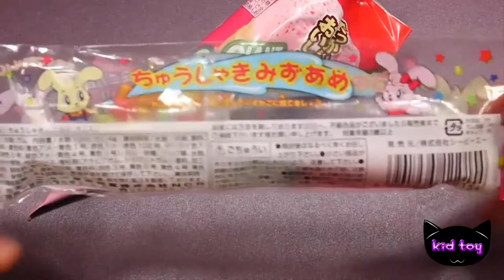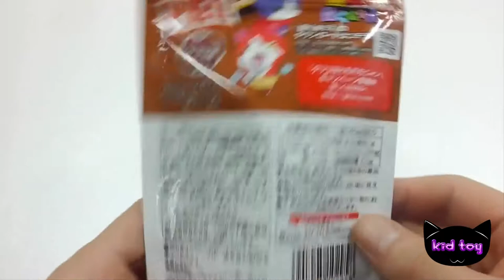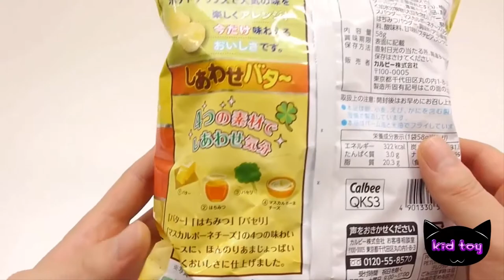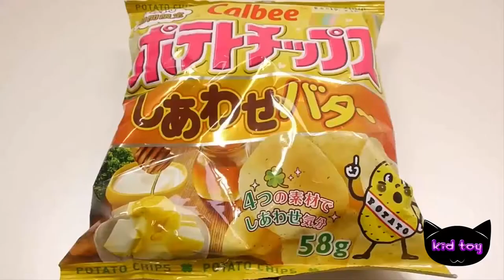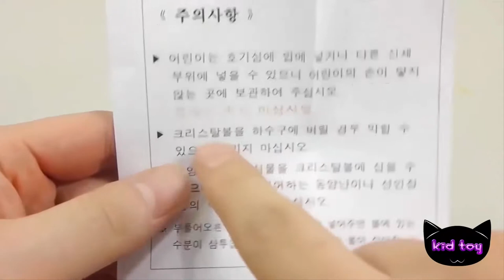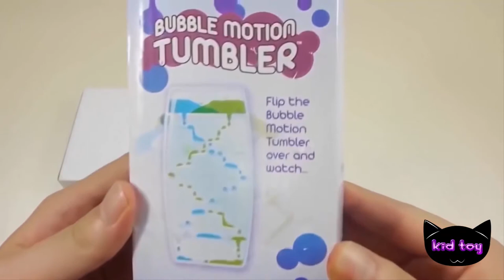Watch Me Make Ice Cream with this Miniature Flour Syringe!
In this video, I'll show you how to make ice cream with a miniature flour syringe. This is a fun and easy way to make ice cream that is perfect for parties or special events!

This video is great for kids and adults alike! If you're looking for a quick and easy way to make ice cream, then watch this video! With just a few simple steps, you'll have everything you need to make delicious ice cream in no time at all!
Miniature flour Cook syringe Neri Ame pastry making Ice Cream Cooking Play Bubble Gum.